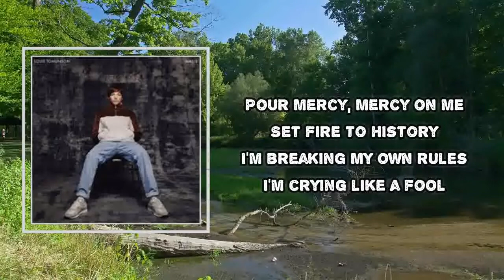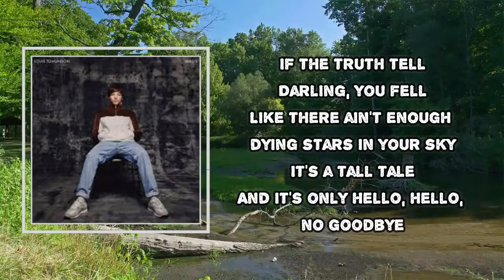Louis Tomlinson - Only The Brave (Lyrics)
Album: Walls

Only The Brave Lyrics:

Pour mercy, mercy on me
Set fire to history
I'm breaking my own rules
I'm crying like a fool
Tall stories on the page
Short glories on the fade
I've been close enough to touch
But I never cared for love

It's a church of burnt romances
And I'm too far gone to pray
It's a solo song
And it's only for the brave

If the truth tell
Darling, you fell
Like there ain't enough dying stars in your sky
It's a tall tale
And it's only hello, hello, no goodbye

I'll fall upon my knees
And they'll say, "I told you so"
Come on, when you know, you know
All the lonely shadow dances
From the cradle to the grave